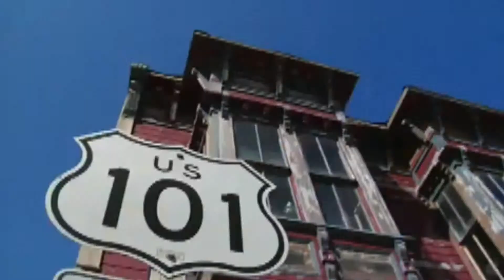Cash Crop - Official Trailer (HD) (2010)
Take a road trip up the California Coast, past the last Spanish mission outpost, to the heart of the Emerald Triangle. At the fringes of American society but at the heart of the American dream, vintners, brewers, and growers, wrestle with issues of freedom, self-government, entrepreneurship, greed and sustainability. Granted unique access, award-winning filmmaker and musician, Adam Ross, takes you on a scenic and emotional journey from the Mexican Border to Eureka. Nearly two years in the making, CASH CROP is beautifully filmed in high definition.